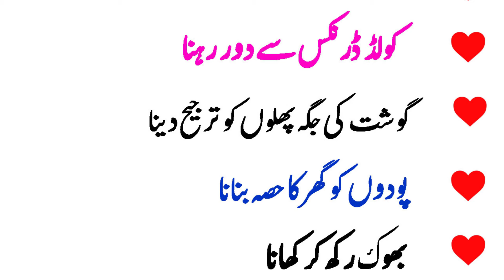Health Tips In Urdu | Aj Ki Achi Baten | Urdu Tips Best Urdu Totkay the golden words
copyright statute that might otherwise be infringing. Non-profit, educational or personal use tips the balance in favor
ACHI BATEN BEST QUOTES FOR LIFE AND MORAL STORIESHealth Tips In Urdu | Aj Ki Achi Baten | Urdu Tips  Best Urdu Totkay  the golden words
health tips in urdu
Aj ki Achi Baten
urdu tips